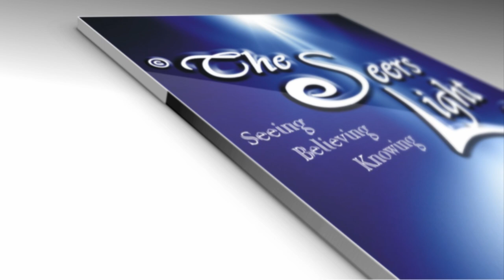I Tested Sha's Mediumship at Mind Body Soul and Here's What Happened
Music is creators own, coypright Sha LeWilante